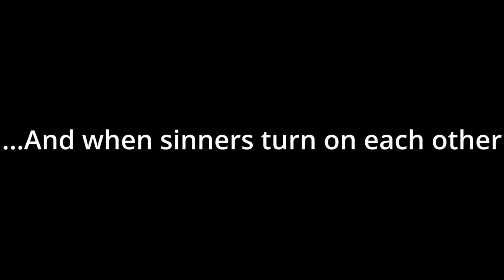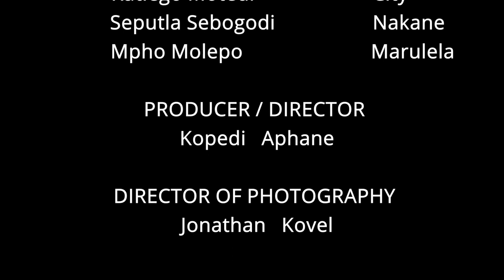Tholwana Boreledi - trailer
Short film about sisters seeking survival from their dark past!